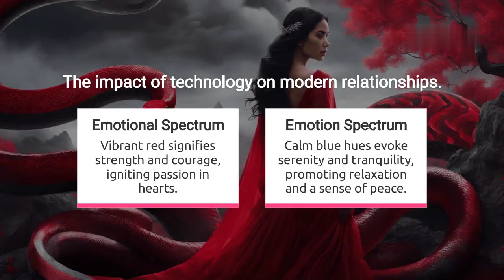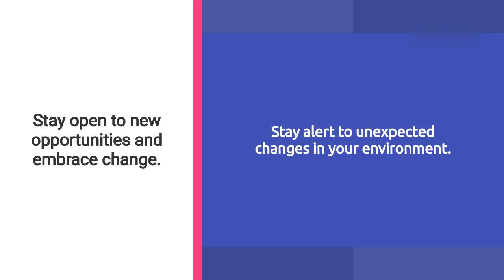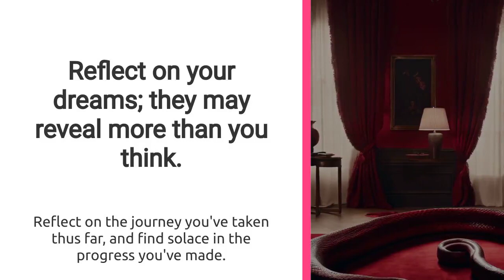Holding Red Snakes in Dreams - Meaning & Interpretation